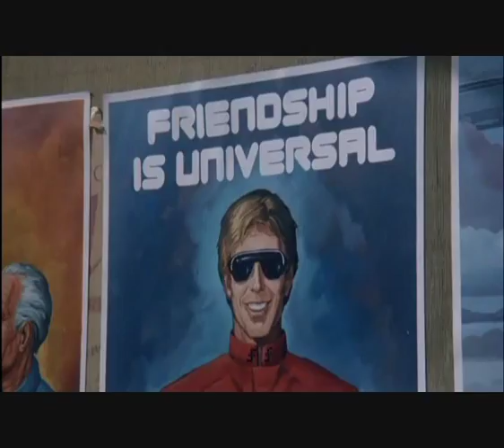kenneth johnson interview v visitors original mini-series chapter 3 .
jane badler

faye grant

marc singer

kenneth johnson

original of "v" remake abc visitors .